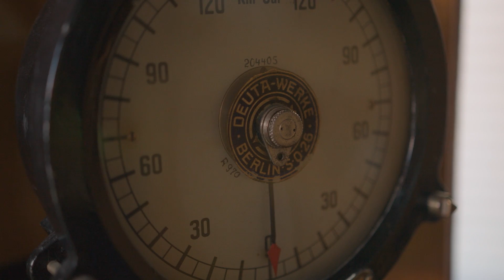180 jaar spoor #3: Lisette bezoekt haar grote liefde: De Jaap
Derde aflevering videoserie ‘180 jaar spoor’. In 2019 bestaat het spoor 180 jaar. In die jaren kreeg het spoor er een behoorlijke schare fans bij. Eén daarvan is Lisette. Zij viel op slag voor 'haar' Jaap.